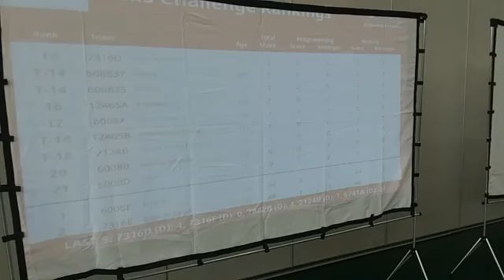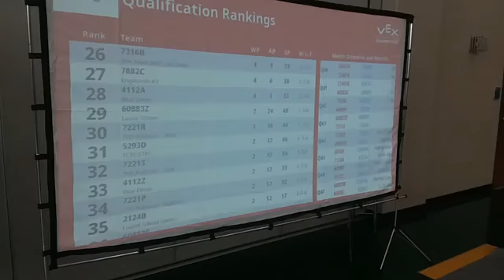VEX Robotics Competition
22 Schools. 56 Teams from all over Ohio compete for robot programming supremacy right here in Akron at Firestone High School. Check it out!